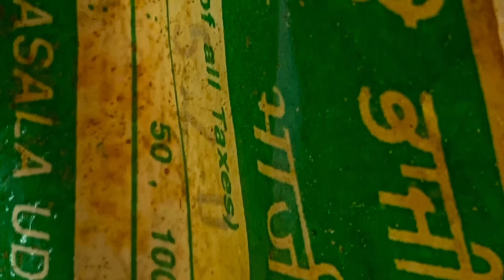Arbi Masala Tikka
Arbi also known as Taro in English, can be made in many ways, Here I am presenting in the form of Tikka.
Falahari Arbi Masala Tikka / Colocasia Masala tikka,
Arbi Tikka Masala,
Arbi tikka masala Recipe,
Arbi Tikka,
Arbi Tikka Masala / अरबी टिक्का मसाला / Vegetarian Curry Fish /Arbi ki Rasedaar Sabzi / Arbi Masala,
Arbi ke Gilafi Tikke,